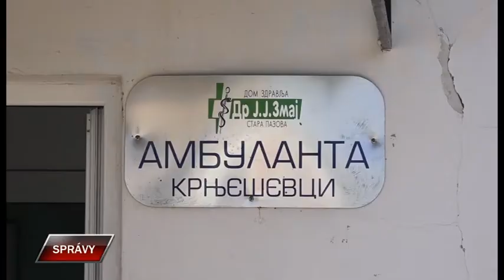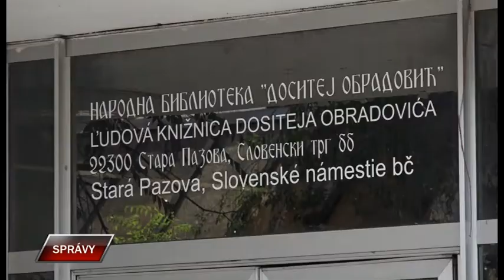Spravy 27 10 2020